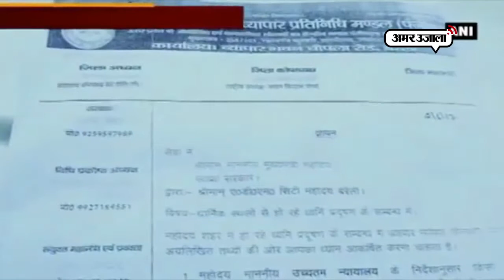धार्मिक स्थलों से लाउडस्पीकर हटाने के आदेश का मौलाना कर रहे हैं स्वागत